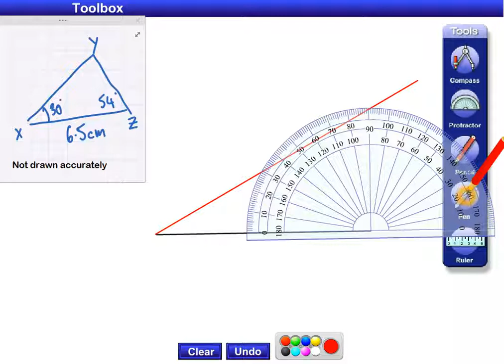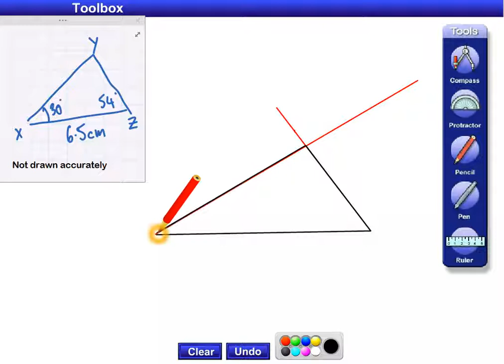Construct Triangle Angle-Side-Angle (ASA)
Construct the triangle using Angle - Side - Angle. Notice side is between the two angles.